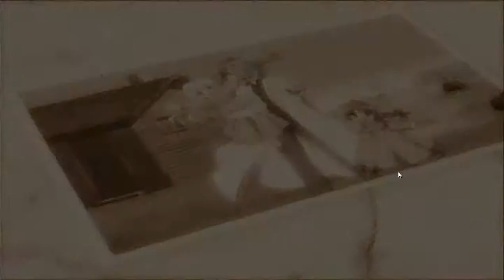Just a lame video test (Information about future videos in description)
PLEASE READ ENTIRE DISCRIPTION!

Just letting you all know that I'm alive, just a bit of Dune and I chattering over a replay of me playing Nanoha: Gears of Destiny.

Now that my new computer has recording software, the quality is going to be better than ever! I'm going to be recording a speedrun of Nitronic Rush to finish that off.

Please comment about the quality, I can increase the quality, but it would make uploading the videos even longer, so I would like to know if you're fine with this quality, or if you would prefer higher quality. I can also double the framerate, but that will take a huge toll on the upload speed.

I'm up for more video suggestions! So don't be afraid to ask me to do a game or even ask to do a multiplayer game with me. I'm also up for more First Person Shooters than I used to be, so go ahead and ask about those as well.